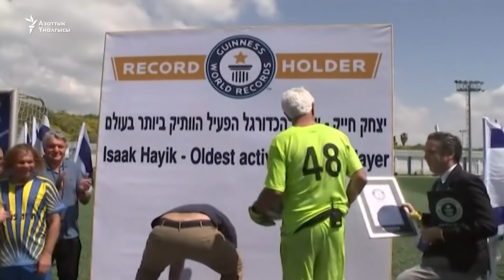Кыргызстан менен Тажикстан жер алмашышы мүмкүн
– Душанбеде кыргыз-тажик өкмөт өкүлдөрү чек арада жер алмашууну сүйлөштү, сөз кайсы тилкелер жөнүндө болгону тактала элек.
– Ливияда ички жаңжал күчөп баратат. Армия өкмөт отурган шаарга абадан да жерден да сокку урууда.
– Нөшөр, суу ташкыны Иранды жүдөтүүдө. 19-марттан бери кеминде 70 адамдын өмүрү кыйылды.
– Семетей Султановдун АФК вице-президенттигине шайлануусуна жол берилген жок.
– 74 жаштагы футболчу Гиннестин рекорддор китебине кирди.